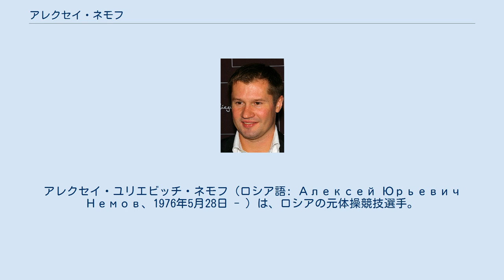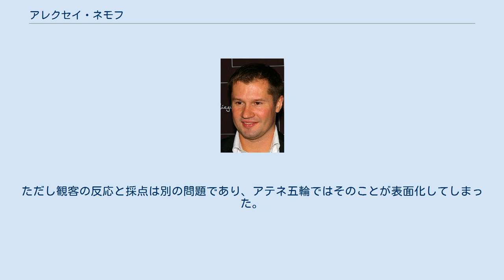アレクセイ・ネモフ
アレクセイ・ユリエビッチ・ネモフ（ロシア語: Алексей Юрьевич Немов、1976年5月28日 - ）は、ロシアの元体操競技選手。
 乳児期に両親が離別し母子家庭で育った。
5歳で体操を始め、1993年世界体操競技選手権（バーミンガム）にて16歳で国際大会デビューした。
 元来自由演技には絶対の自信があり、1995年世界体操競技選手権（福井県鯖江市）では団体後半：自由演技のみの得点は出場全選手中第1位であったが団体前半：規定演技の得点が伸びず、合計得点がロシアチーム4番目であったため個人総合には出場することができなかった。
 翌年のアトランタ五輪までには、規定課題を十分にマスターしてロシアを団体総合金メダルに導いた。
また個人総合では中国の李小双と壮絶な接戦となり、最終種目の鉄棒で逆転され銀メダルに終わった。
 2000年のシドニー五輪で、ネモフは抜群の安定感で第一種目の鉄棒から首位を守り抜き見事アトランタ五輪の雪辱を果たした。
直前に長男が誕生しており、「息子がよいモチベーションになったんだ」とネモフは語った。
 3度目の出場になったアテネ五輪の種目別鉄棒において、ネモフは豪快かつ華麗な連続離れ技を披露したが着地を大失敗したため得点が伸びなかった。
採点ルールを知らない素人観客による場内のブーイングから、採点がやり直され得点が僅かに上昇した が、それでもなおブーイングは止まず競技が中断してしまった。
そこでネモフは自ら感謝と静かにするようジェスチャーをし、観客を鎮めた。
ネモフは最終的に5位だったが、次の演技者だったポール・ハムは銀メダルを獲得できた。
 1990年代中盤から2000年代前半にかけて活躍した。
ネモフはこの時期に活躍した体操選手にはめずらしく6種目すべてにおいて不得意種目がなく、アトランタオリンピックおよびシドニーオリンピックでは2大会連続の個人総合のメダルはもとより、種目別においてもつり輪以外はすべてメダルを獲得経験があるほどネモフは李小双と並びこの時期を代表する男子体操選手であった。
 ネモフは姿勢が美しく、華麗な演技を持ち味としていた。
ただし観客の反応と採点は別の問題であり、アテネ五輪ではそのことが表面化してしまった。
 また、同年代のイワン・イワンコフ（ベラルーシ）らとともに旧ソ連邦の体操選手育成システム終盤の育成選手であった。